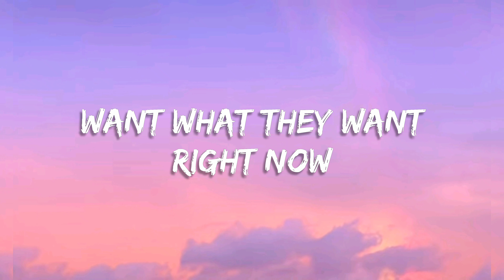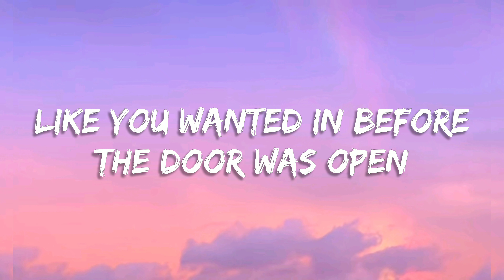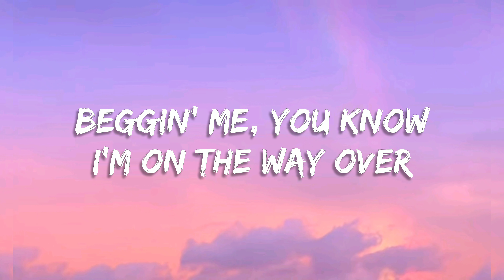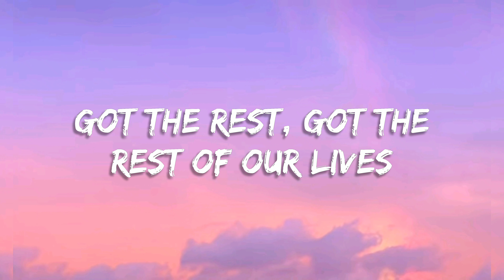Justin Bieber - Confirmation (Lyrics)